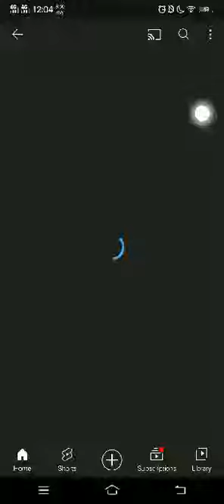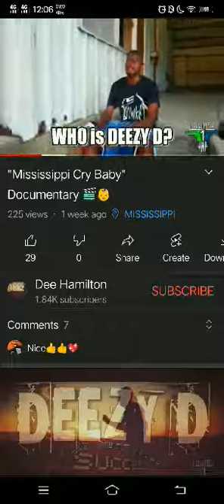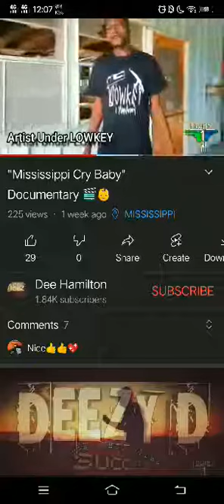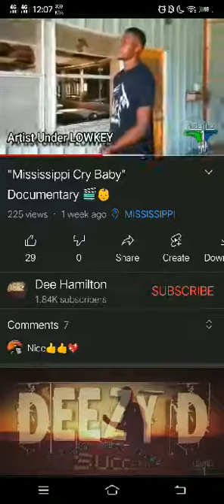Fan Support (Cross Seas) 🇵🇭🎞️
Tarlac City 🌆🇵🇭

1️⃣Ⓜ️🅰️💂©️